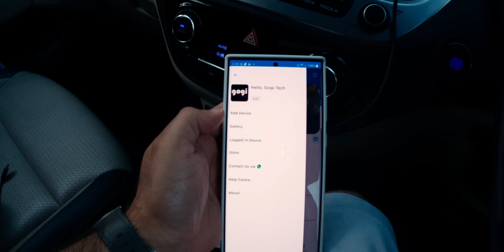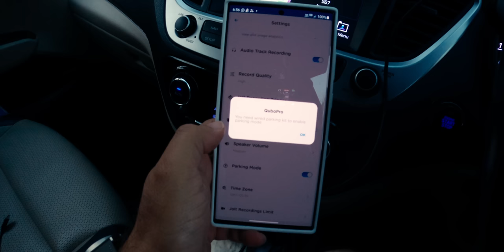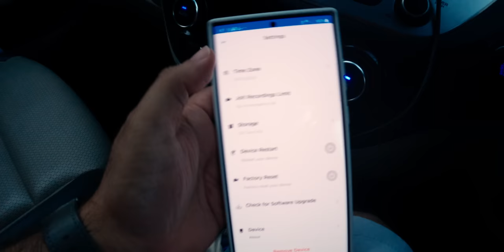Must Buy Dash Cam for your Car - Qubo Car Dash Camera Pro Review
Taking a significant step towards enhanced road safety, Indian tech company Qubo presents the Qubo Car Dash Camera Pro. This state-of-the-art device, designed and manufactured in India, aims to offer users an unparalleled driving experience while prioritizing their safety on the roads. Let's examine the exceptional features that set the Qubo Car Dash Camera Pro apart from its competitors.

Exceptional Image Quality:
Outfitted with a Full HD 1080p@30FPS camera and a Sigmastar Main Processor, the Qubo Car Dash Camera Pro delivers remarkable video clarity. Its 2 MP CMOS Image sensor and top-tier lens with an Infra-Red filter enable enhanced low-light performance, allowing drivers to record high-quality videos even during nighttime drives. Moreover, the wide field of view (FOV) ensures coverage of 4-6 lanes simultaneously, capturing every essential detail.

Advanced Night Vision:
Setting new benchmarks for nighttime recording, the Qubo Car Dash Camera Pro boasts superior low-light performance and a Wide Dynamic Range (WDR) video system. The high-quality lenses and crystal-clear full high-definition video ensure that even in the darkest conditions, the camera records clear and detailed footage. Drive confidently, knowing that your journeys are documented with outstanding clarity.

Continuous Loop Recording:
The Qubo Car Dash Camera Pro accommodates SD cards up to 256 GB, offering ample storage for your travel recordings. Its seamless loop recording system guarantees unlimited storage by automatically overwriting non-essential parts when the memory card is full. Eliminate the hassle of manual deletion and enjoy continuous recording on your adventures. (Note: SD card not included.)

Resilient to Temperature Variations:
Engineered specifically to endure extreme temperature fluctuations in India, the Qubo Car Dash Camera Pro functions flawlessly within a temperature range of -5 ⁰C to 65 ⁰C. Whether driving during scorching summers or freezing winters, this dashcam is designed to withstand and perform reliably, ensuring no moment goes unrecorded.

Wi-Fi Connectivity:
By generating a 2.4 GHz Wi-Fi hotspot, the camera allows users to view live footage and download journey videos directly via the Pro App on their smartphones. Enjoy the convenience of real-time streaming and easy access to your recordings, all within your grasp.

Efficient CMOS Sensor & Battery Capacity:
The Qubo Car Dash Camera Pro features a 2MP GC2053 CMOS sensor, guaranteeing outstanding video and picture quality while using minimal battery power. Its built-in 240mAh lithium-ion battery offers sufficient capacity for prolonged recording sessions, ensuring important moments are always captured during your journeys.

The Qubo Car Dash Camera Pro is more than just an ordinary dashcam; it's an all-encompassing safety solution that transforms the way we drive. Merging cutting-edge technology with user-friendly functionality, Qubo provides a dependable and innovative device made in India. Gear up and enhance your driving safety with the Qubo Car Dash Camera Pro – a true game-changer for drivers everywhere.